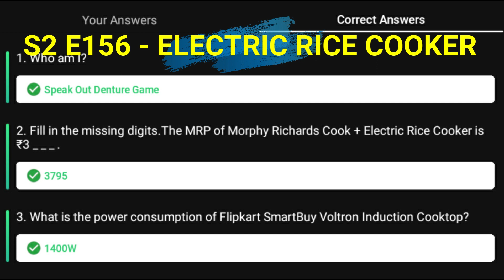Flipkart DAAM SAHI HAI Quiz Answers S2 E156 | 9 OCT 2021| 100% Correct Answers- Play & WIN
👉🏼 NOTE !

👉🏼 NOTE !

Topics Covered:
RightInfo,
Right Info,
flipkart daam sahi hai 9 OCT,
flipkart quiz,
flipkart contest,
flipkart,
quiz,
contest,
daa sahi hain Flipkart,
daam sahi hain Quiz Answers today Flipkart,
Flipkart Daam Sahi Hain Quiz Answers today,
Flipkart daam sahi hain Contest Answers,
Flipkart Daam Sahi Hain Answers today,
9 OCT 2021,
Daam Sahi Hain Contest Answers today Flipkart,
Daam Sahi Hain Answers today,
Today’s Flipkart Daam Sahi Hain Quiz Answers,
Todays’s Daam Sahi Hain Contest Answers Flipkart,
Daam Sahi Hain Flipkart,
Batao Sahi Jeeto Sahi Flipkart,
Episode 156,
E156,
E156,
daam sahih ai season 2 answers,
DSH season 2 answers,
DSH S2 answers,
daam sahi hai S2 E156 answers,
9 OCT,